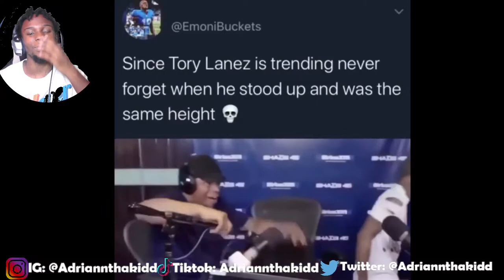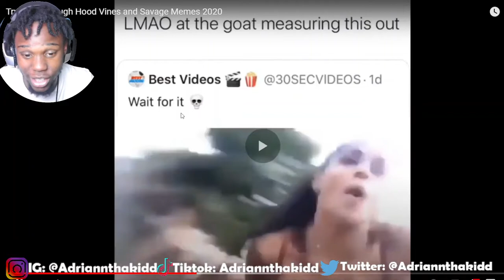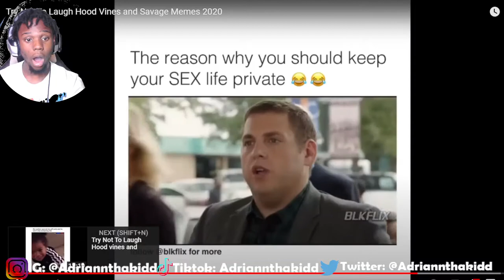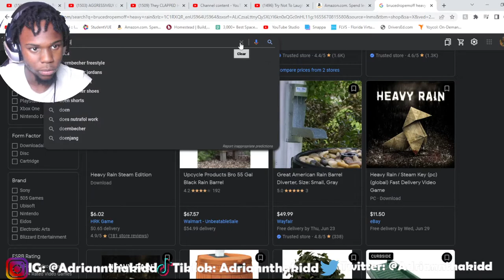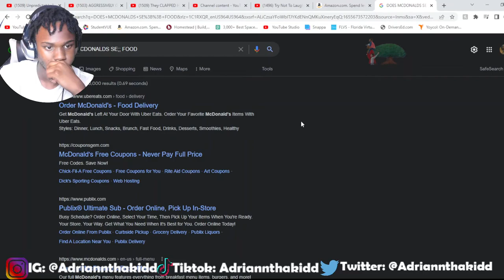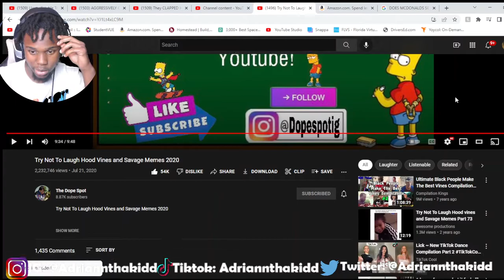IMPOSSIBLE Try Not To Laugh Hood Vines and Savage Memes 2020